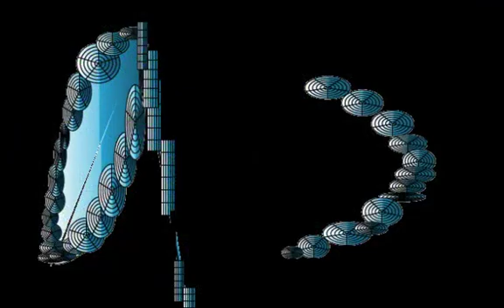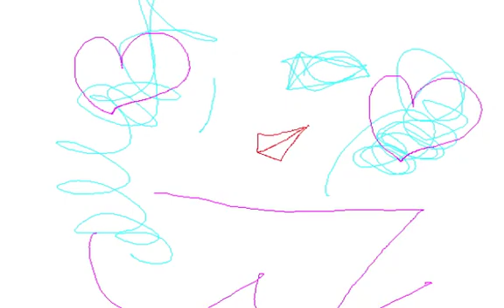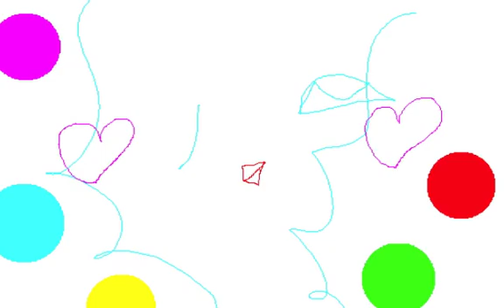CONCEPT LASER/Graphic Design and Music and Movie By Yoshikazu Oshiro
CONCEPET LASER MUSIC SOUND

Music/Composition/Performance/Arrange/Produce/Graphic/Design/Yoshikazu Oshiro
Painter/Graphic Designer/Musician/Poet/Photographer/Dancer/Critic/Multimedia Artist/Yoshikazu Oshiro